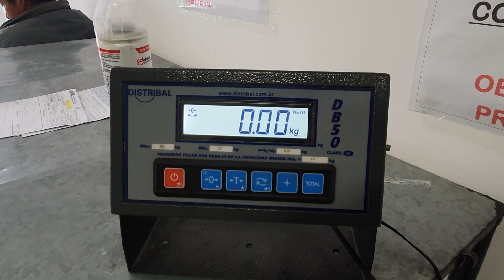Más de 300 animales de compañía vacunados en la jornada “Día del Mejor Amigo”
Se desarrolló en los distintos dispositivos municipales y en los servicios descentralizados como una forma de incentivar el cuidado responsable de canes y felinos.
La Municipalidad organizó la jornada denominada “El Día del Mejor Amigo” con la finalidad de incentivar el cuidado responsable de los animales en los hogares salteños, promoviendo la adopción y buscando ampliar el anillo sanitario de protección contra la rabia.
En virtud de la jornada en la que se celebra la amistad, las autoridades de la subsecretaría de Bienestar Animal buscaron incentivar el cuidado responsable de los animales de compañía mediante la promoción de la vacunación contra la enfermedad zoonótica.
Las acciones se desarrollaron en los Centros Integradores Comunitarios de los barrios Unión, Constitución y Limache, en el Centro de Adopciones “Matías Nicolás Mancilla” de avenida Gato y Mancha s/n, en el Hospital Municipal de Salud Animal Lavalle 542 y en el punto de vacunación que esta semana visita Villa Unidad en Avenida Cornelio Saavedra y Avenida Costanera.

Matías Macaroff - médico veterinario a/cargo Bienestar Animal
Vanesa Galvá - vecina
Wanda Arancibia- vecina